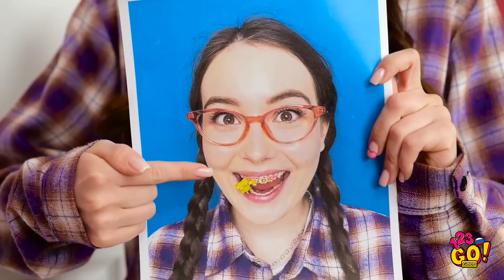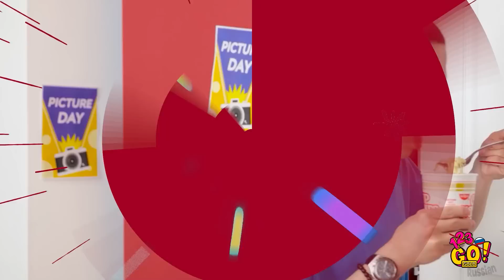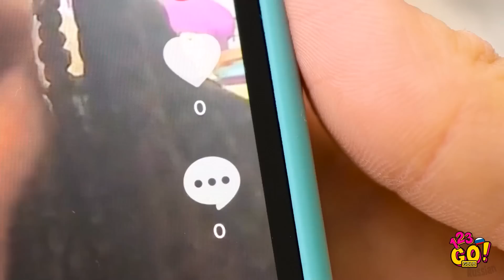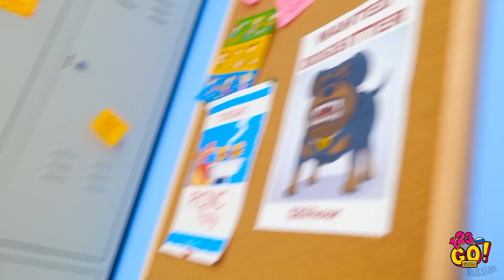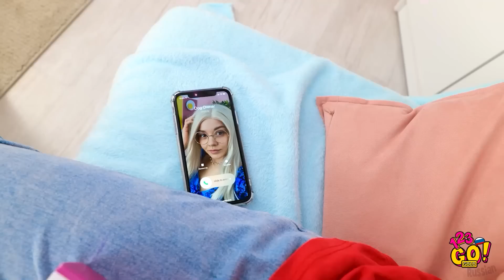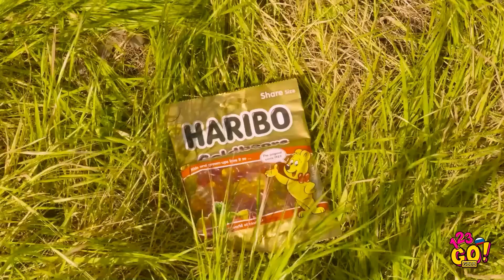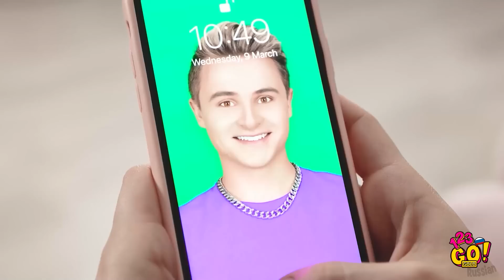КРУТЫЕ ЛАЙФХАКИ И ТВОРЧЕСКИЕ ИДЕИ || ПРОСТЫЕ КРАФТОВЫЕ ЗАДУМКИ ОТ 123 GO! GOLD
Привет, ребята! Вы готовы создать что-то яркое и красивое? Вот идеи о том, как раскрасить жизнь во все цвета радуги! 🌈
Не забудьте поделиться роликом с друзьями!